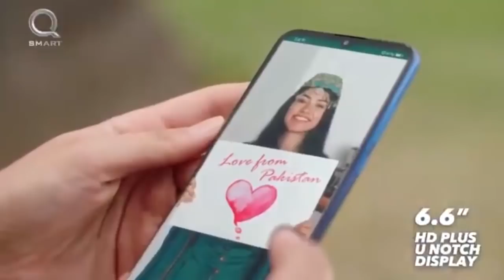Halime Sultan Ka 10 Crore Ka TV Ad | Ertugrul Actress | Desi Tv | DT1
Halime Sultan's First Pakistani Ad | Ertugrul Actress | Desi Tv | DT1